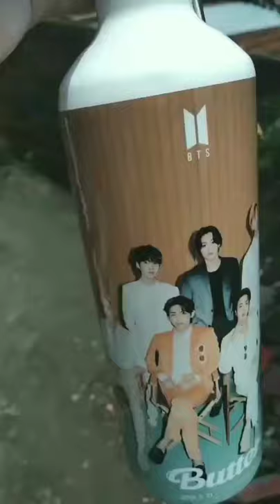BTS sipper / bottle in india💜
Thirsty for BTS 😋
Yes ARMY this is special BTS bottle💜
👉Image is customisable😍
👉Handy light weight with keychain ring 😎
👉750 ml
👉 Aluminum material 💪
👉 Shipping available all over india 🇮🇳
👉 Check story highlight for happy customers 😁
This video is made by our customer @prachi_sharma_dhungana
Thank you soo much lovely video 💙